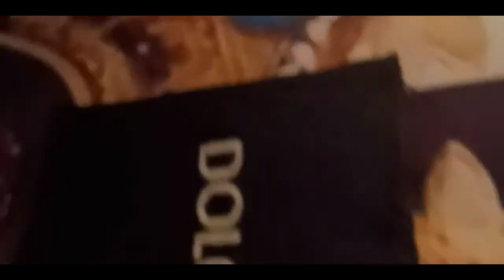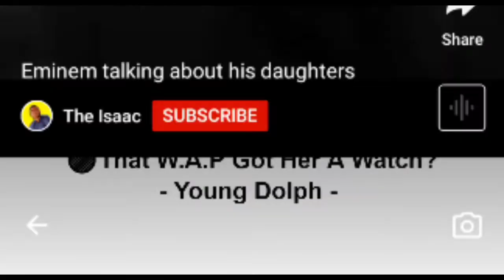AUDEMAR x (REBELPOC)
PENNY FOR YOUR THOUGHTS
Rebelpoc latest installment
Directed by: Rebelpoc
In courtesy of P.O.C GLOBAL ENT LLC